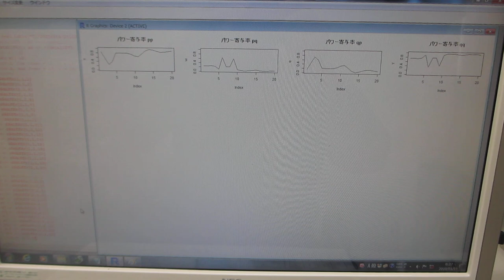洗浄液の超音波と水槽表面に伝搬する超音波の相互作用を評価する技術（超音波システム研究所）